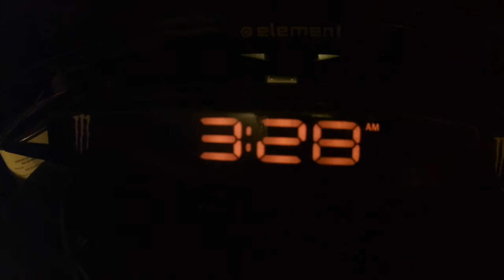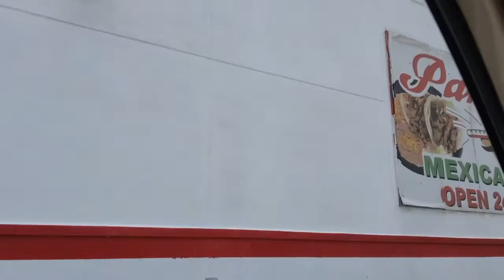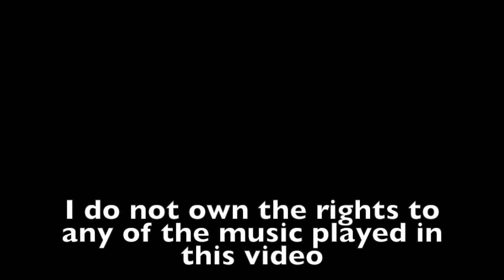Gazz'z Vlogz 23 // Casper Trip the Second (2016)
This is the vlog I made about my second trip to Casper on June 1st, 2016. I KNOW THIS VIDEO IS LONG, THERE WAS JUST SO MUCH STUFF!!!

Man Vs. Wild Theme Song (Cover by me :3)

Song that we actually played:
Red Hot Chili Peppers - Under the Bridge
Goo Goo Dolls - Iris
Journey - Don't Stop Believin'
Foreigner - Cold as Ice
Three Dumb Idiots with a Beat Machine - Country Song